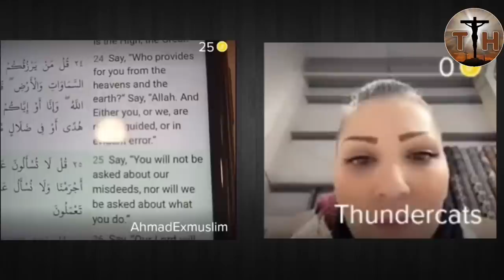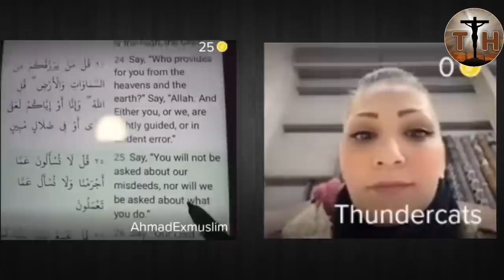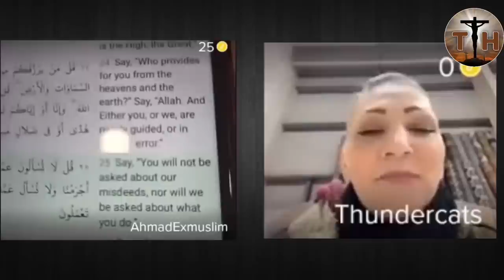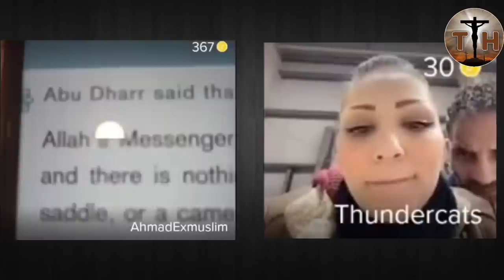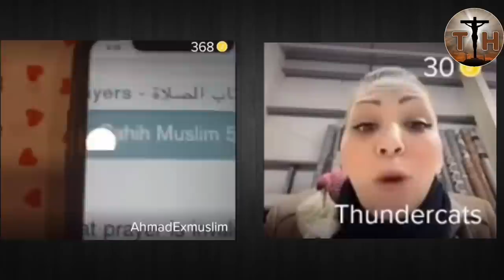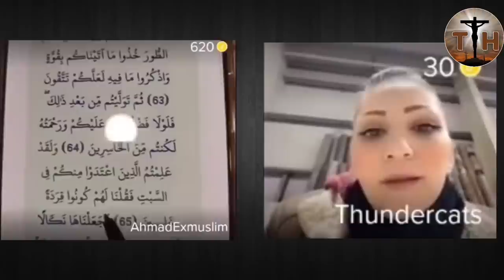Muslim brother and siter came and got angry with ex Muslim ahmad